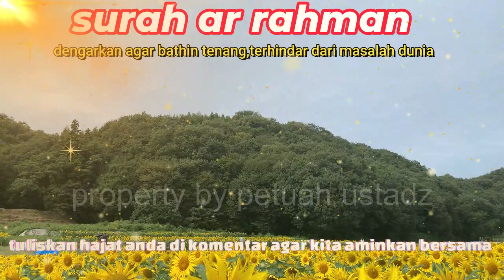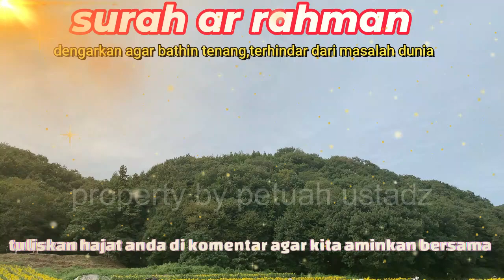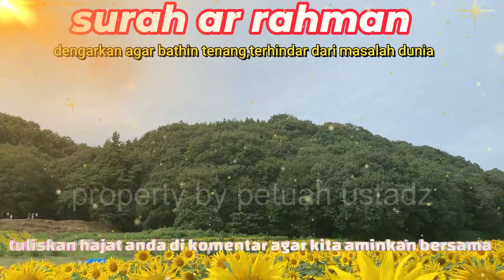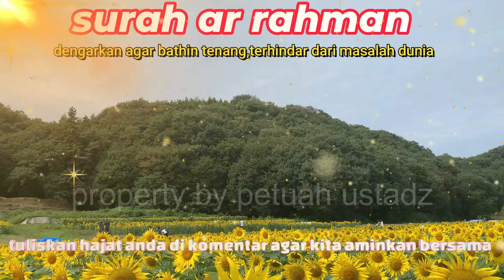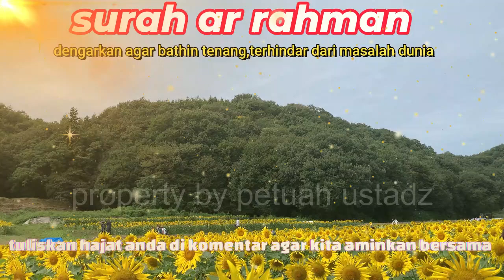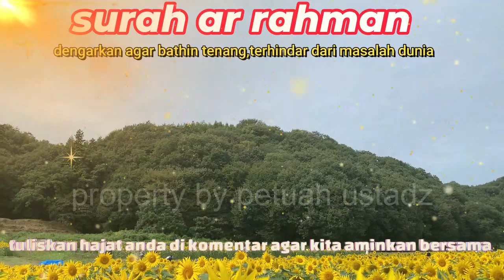AR-RAHMAN BACAAN AL-QURAN MERDU PENENANG JIWA DI JAUHKAN DARI MASALAH DUNIA